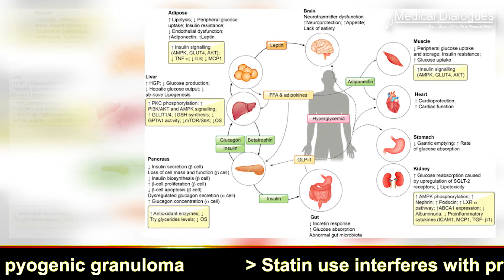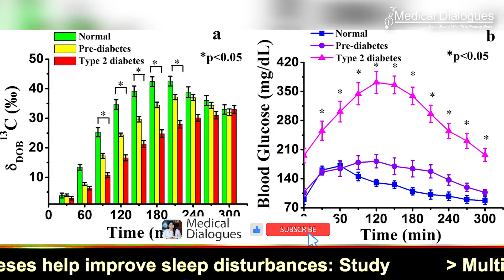Vitamin D supplementation beneficial in diabetes and prediabetes cases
The researchers in a recent study have demonstrated modest improvement in insulin sensitivity, glycose homeostasis, and disease development in diabetes and prediabetes with vitamin D supplementation
The study appears in the Journal of Clinical Biochemistry and Nutrition.

In the study, Yutong Zou, Chinese Academy of Medical Sciences, and colleagues aimed to evaluate the effect of vitamin D supplementation on glycose homeostasis, islet function, and diabetes progress.